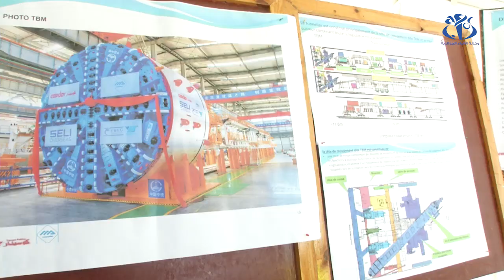كورابة : تطبيق نظام الدفع في غضون سنة 2021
الجزاشر (وأج) - كشف وزير الأشغال العمومية والنقل مصطفى كورابة خلال زيارة قادته لعدة نقاط بالعاصمة أن نظام الدفع لمستعملي الطريق السيار شرق-غرب سيدخل حيز التنفيذ في غضون سنة 2021.